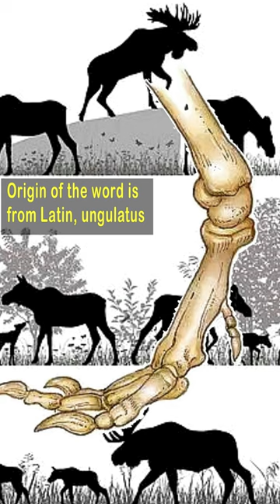అంగ్యులేట్స్/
Presented by:
MAM Labs